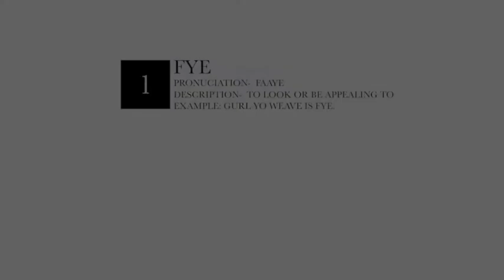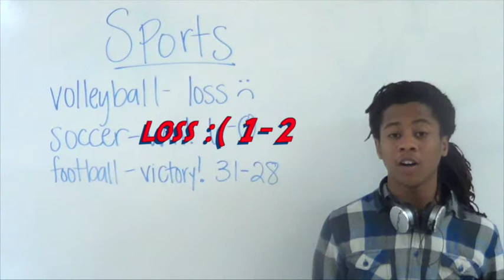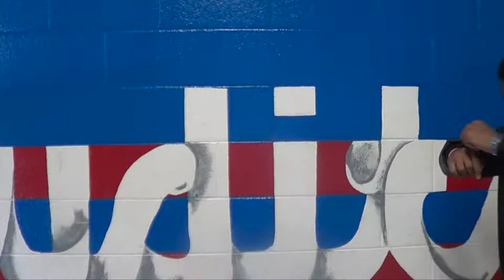McGavock RaiderVision September 19, 2014